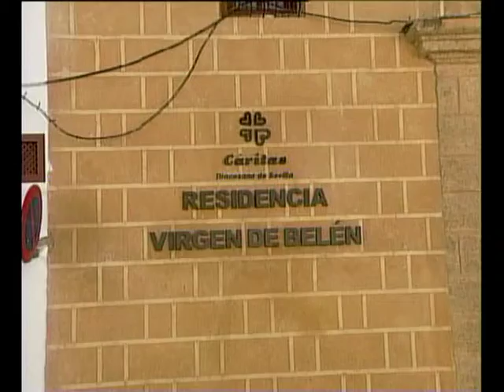Noticia Oferta Empleo Fundación Gerón. Febrero 2012. Osuna Televisión